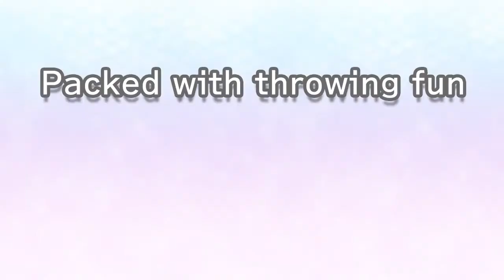Super Ping Pong Trick Shot | Trailer (Nintendo Switch)